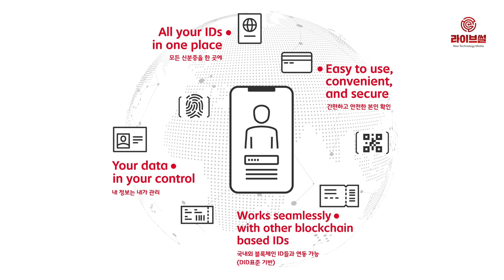[라이브썰] SK텔레콤-도이치텔레콤, 블록체인 신분증 개발 맞손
SK텔레콤이 도이치텔레콤과 손잡고 블록체인 사업에 나섭니다.

SK텔레콤은 모바일월드콩그레스(MWC2019) 기간 중 바르셀로나 현지에서 도이치텔레콤 산하 연구소인 T-랩스와 블록체인 사업 협력을 위한 업무협약(MOU)를 체결한다고 22일 밝혔습니다.

양사가 협력할 모바일 블록체인 신분증은 일종의 디지털 신분증을 말합니다. 신원 확인을 비롯해 출입 통제, 각종 거래 및 계약 등 본인 확인이 필요한 다양한 분야에 활용할 수 있습니다. 양사는 모바일 블록체인 신분증 상용화에도 나서고 이를 활용한 새로운 사업 발굴에도 적극 협력할 방침입니다.

모바일 블록체인 신분증은 현재 전 세계에서 큰 관심을 가지고 있는 분야 중에 하나입니다. 주민등록증이나 운전면허증 등의 신분증에는 생년월일부터 주소까지 개인정보가 모두 담겨있습니다.

온라인에서 회원 가입이나 온라인 구매 등을 위해 생년월일, 전화번호 등의 개인정보를 입력하게 되면 정보 유출에 신경이 쓰이고, 한 번 노출된 정보는 개인이 통제할 수 없습니다.

SK텔레콤 측은 “블록체인을 본인 확인에 활용하게 되면 개인정보를 노출할 필요 없이 사용자가 직접 관리해 필요한 모든 곳에서 간편하고 안전한 방식으로 신원을 인증 받을 수 있다”며 “각종 티켓 예매, 온라인 공동구매 등 민간 분야뿐만 아니라 운전면허증, 정부 발급 신분증, 여권 등으로 확대해 사용할 수 있다”고 설명했습니다.

모바일 블록체인 신분증은 아직 초기 도입 단계에 있습니다. 양사는 모바일 블록체인 신분증이 상용화되면 한국과 독일을 오가는 여행객들이 양사 서비스를 이용해 간편한 신원 확인이 가능할 것으로 기대하고 있습니다.

한편 양사는 오는 25일부터 스페인에서 열릴 세계 최대 모바일 박람회인 ‘MWC2019’ 전시 부스에서 공동 시연을 통해 모바일 블록체인 신분증을 알릴 계획입니다.